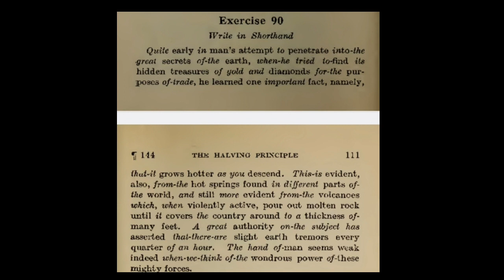Dictation No. 90 {Pitman Book} 123 words @40wpm SSC Stenographer#JKSSB